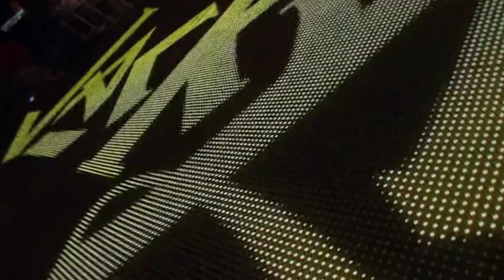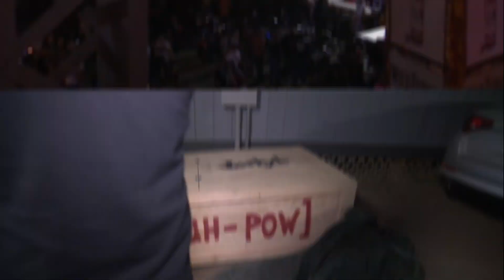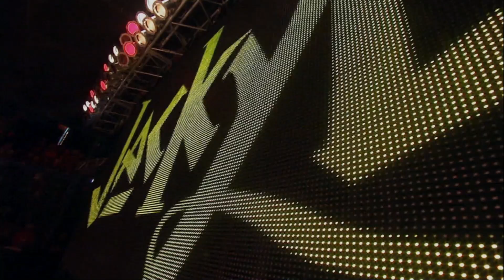Here's another clip from season4